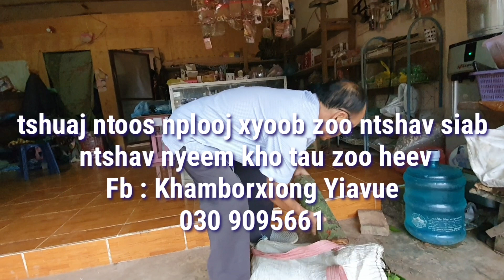tshuaj ntoos nplooj xyoob kho zoo tus neeg muaj ntshav siab ntshav nyeem